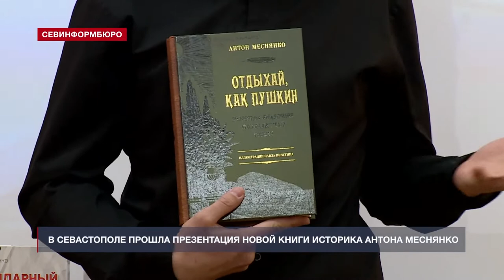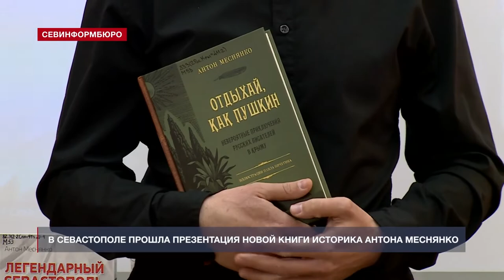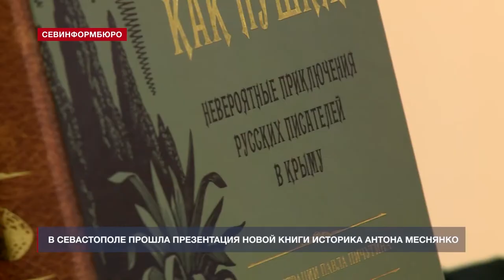Краевед Антон Меснянко презентовал свою книгу «Отдыхай, как Пушкин!»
В Центральной городской библиотеке имени Льва Толстого в рамках традиционного фестиваля «Книжный маяк Петербурга» состоялась презентация новой книги севастопольского краеведа Антона Меснянко «Отдыхай, как Пушкин!». В книге собраны 35 увлекательных историй об известных русских писателях и поэтах, побывавших в своё время в Крыму.